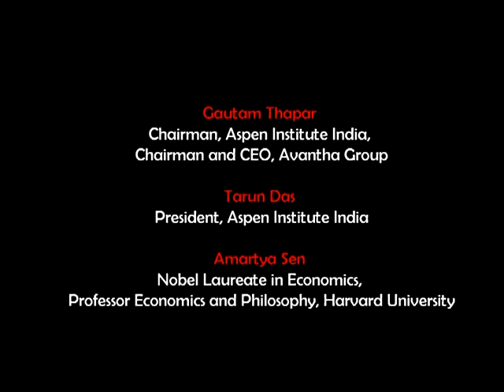Ideas India 2009 SESSION 1: The Idea of Justice Inaugural Session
Ideas India 2009
Thursday, December 17, 2009
Taj Palace Hotel, New Delhi

• Gautam Thapar Chairman, Aspen Institute India, Chairman and CEO, Avantha Group
• Tarun Das President, Aspen Institute India

Inaugural Address: The Idea of Justice
'Justice' has been an oft-discussed notion with philosophical underpinnings that remains sometimes divorced from real world application. Prof. Sen, in his new book, 'An Idea of Justice' has tried to create a different theory of justice which can accommodate different perceptions of justice, based on varying notions of public reason. In a society like India, where injustice often permeates every strata of society, the issue of justice—what it means and how it applies remains a fundamental one. In this session, the conversation will focus on what justice means to Prof. Amartya Sen, and how he sees it playing out in India.

• Amartya Sen Nobel Laureate in Economics, Professor Economics and Philosophy, Harvard University